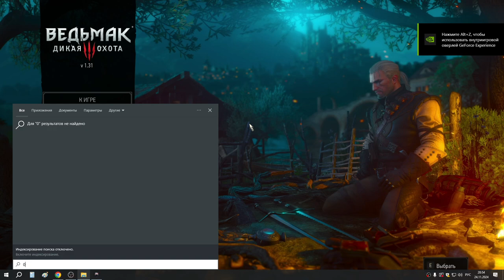58 Поиск чертежей школы Волка в Каэр Морхене